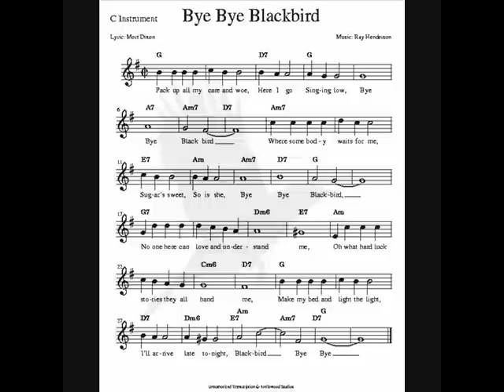Bye Bye Blackbird by Layton and Johnstone (1926)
"Bye, Bye, Blackbird" was written in 1926 by the American composer Ray Henderson and lyricist Mort Dixon.
The opening verse and the verses about the bluebird are rarely sung but this is a complete version by Layton and Johnstone, recorded just after the song's publication. Electrical recording had been introduced only the previous year and record speeds had not been standardised at the time. This Columbia version on record number 4304 was recorded at 80 revolutions per minute.
Turner Layton plays the piano and sings the solo sections, joined by Clarence (Tandy) Johnstone in the duets.